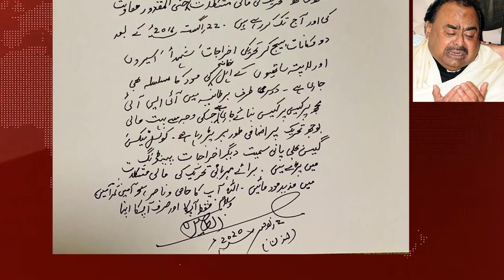Old King Of Karachi New Latter | Altaf Hussain Kis Haal Me Hai